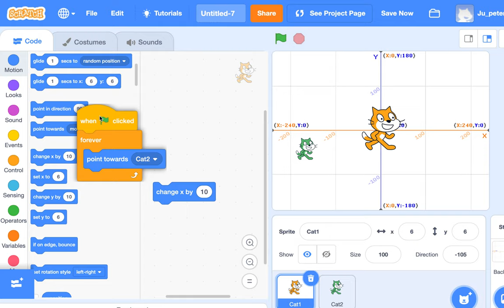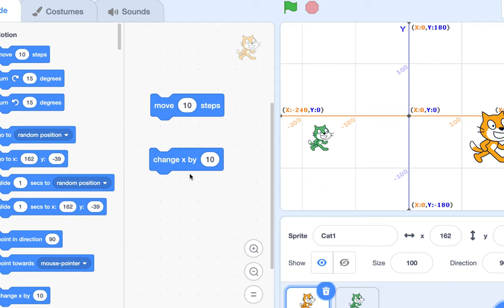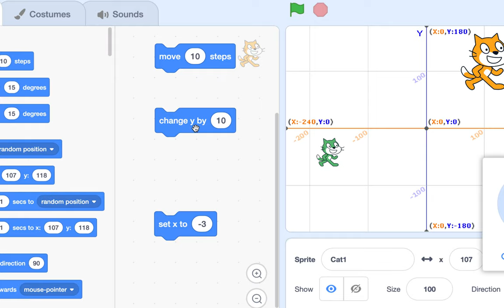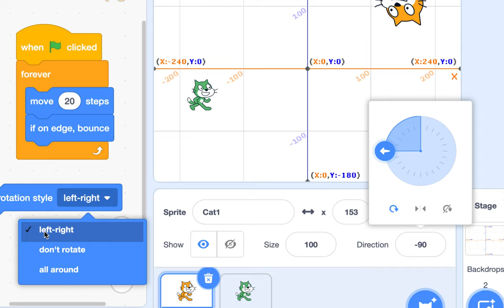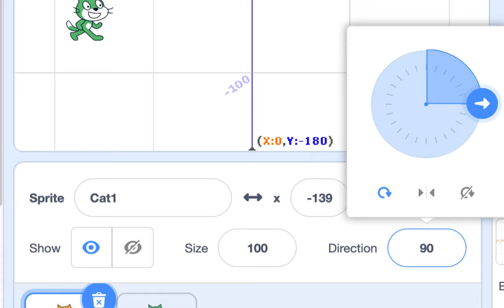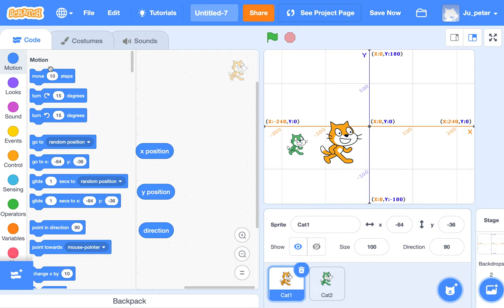[EMC] 036 - Motion Blocks | Part 3